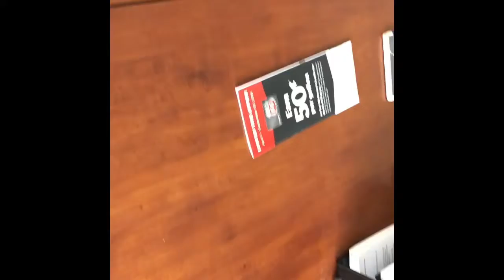I’m not doing shit